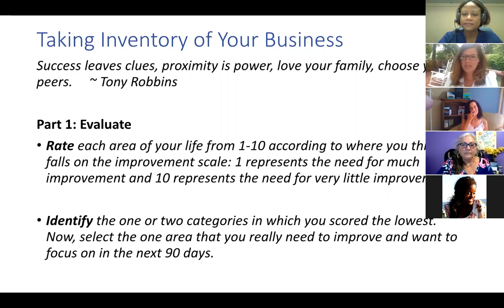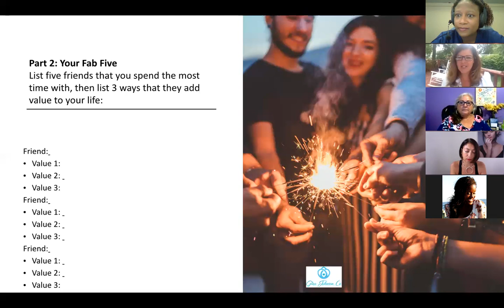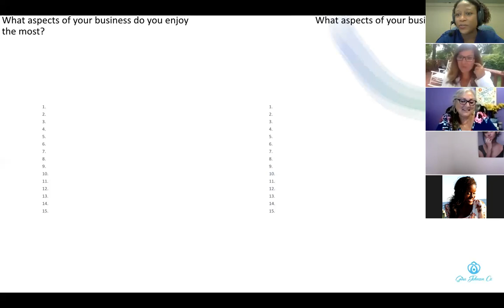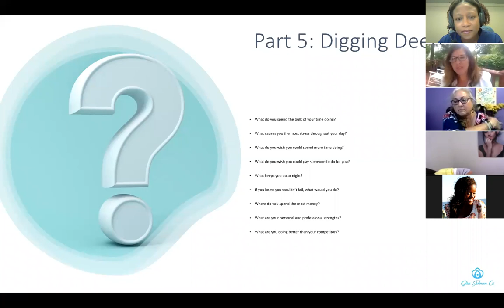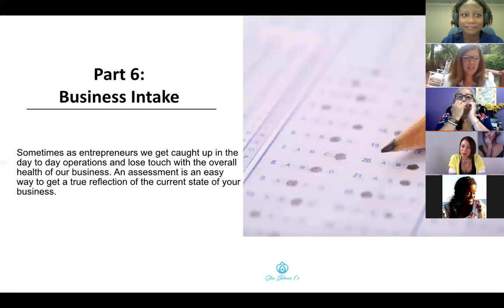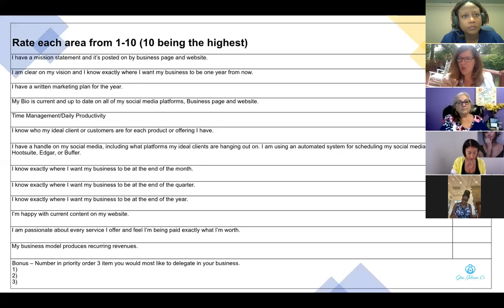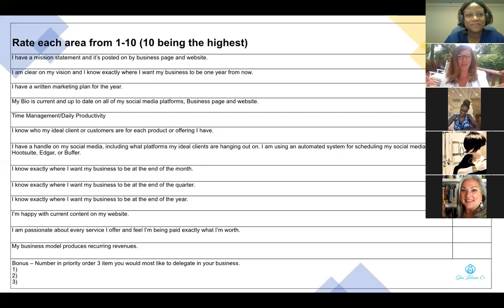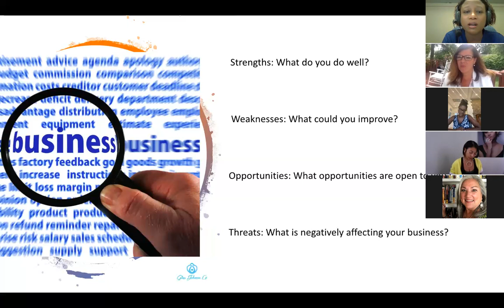Ladies Power Lunch Prenote Power Hour Featuring Business Brilliance Expert Gina Johnson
Join us for our LPL Presents Transformation 2020 Fall Summit where we focus on turning the obstacles of 2020 into tremendous opportunity!

Here's the link to getting your ticket for LPL Fall Summit

In this video, Gina Johnson, Holistic Business Coach breaks down step by step how to be in your zone of brilliance in your business and in your life.

Gina is a Holistic Business Coach, Mentor, Marketing Guru and Reiki Master, guiding her clients through powerful
proven marketing, branding and business strategies. She is an accomplished Motivational Speaker, Workshop Facilitator and Retreat Leader. The members of her exclusive community of entrepreneurs have coined her, “The
Connector”. As an Entrepreneurial Business Consultant, and Business Mentor she connects 'people to people'.

Gina specializes in working with entrepreneurs and start-ups to develop strategies for acquiring new business,
establishing their niche and creating signature offerings and packages. She understands that it takes the right business strategies to build momentum which leads to success. She is passionate about empowering others to excel
and thrive in their personal and professional lives. She brings enthusiasm and magnetism to every project, inspiring business owners to open-up to their true potential.

Gina sits on the Board of Directors for Caritas Smile. She travels abroad with the non-profit organization to help rebuild villages in remote areas while helping to create life-changing moments for people. She is the VP of Operations for Cloud 9 Online, a digital health and wellness company specializing in Medical Grade Meditations. She is on the leadership team for eWomen International.